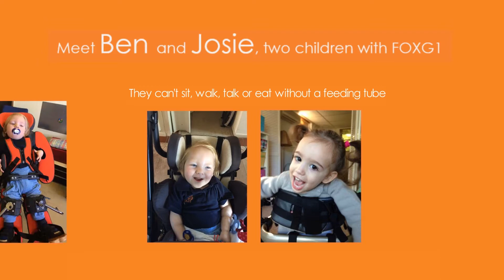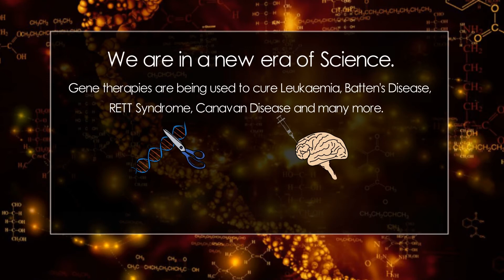FOXG1 Research - finding a cure for our children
FOXG1 is a critical gene involved in brain development. It is directly tied to epilepsy, brain tumors, schizophrenia and autism. Finding a cure for FOXG1 children will potentially help millions of people.